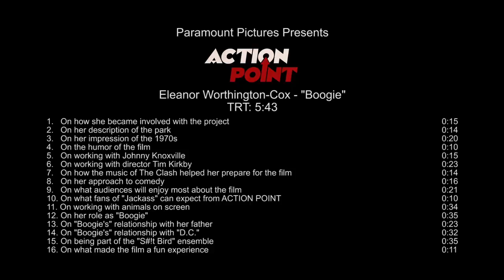ACTION POINT | On-set visit with Eleanor Worthington-Cox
Action Point - Eleanor Worthington-Cox [On-Set Interview]

A daredevil designs and operates his own theme park with his friends.